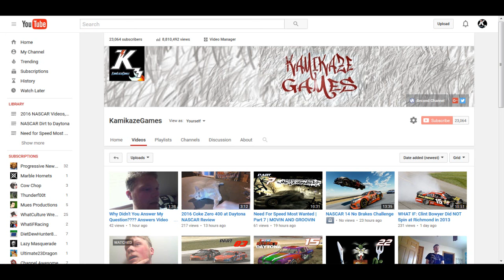THIS SUNDAY - John Wes Townley Vs Spencer Gallagher REMATCH!